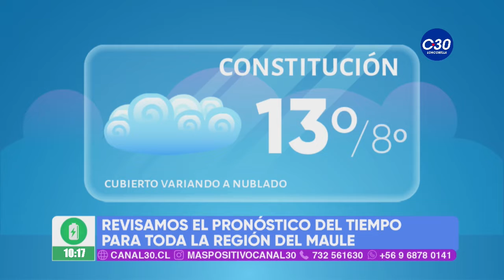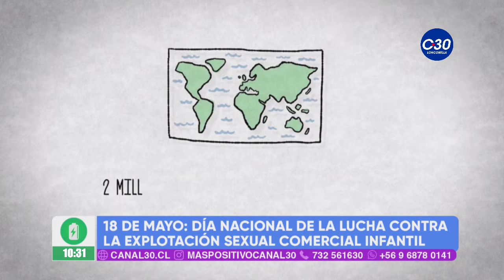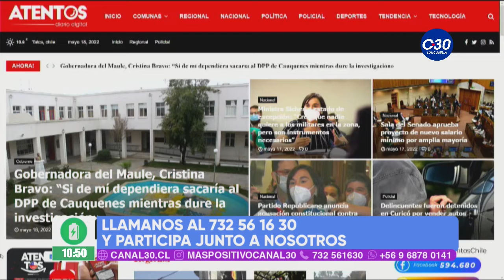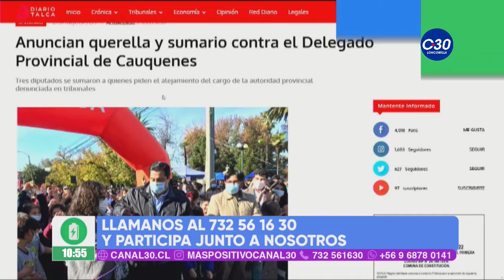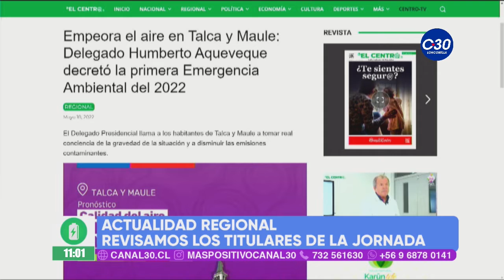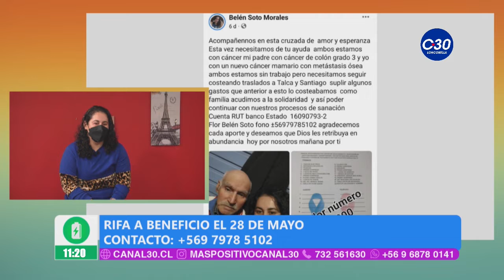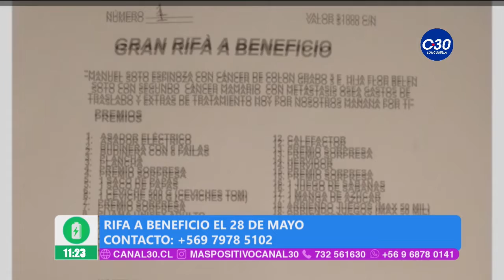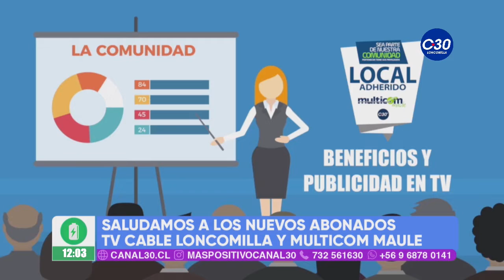MÁS POSITIVO - 18 DE MAYO